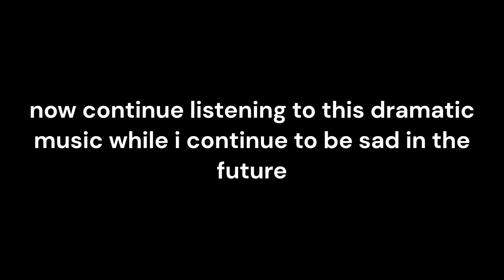i suck at steep steps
yeah uh, i have a skill issue i know